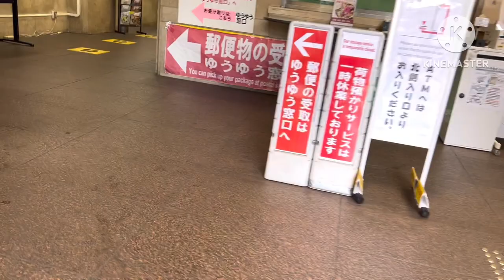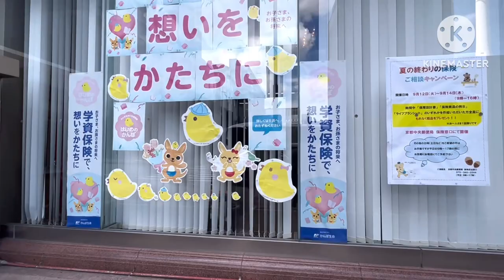UN BOXING DEODORANT SHIPPING